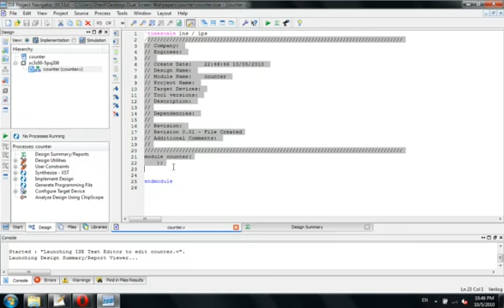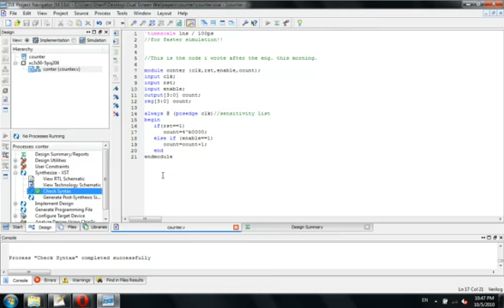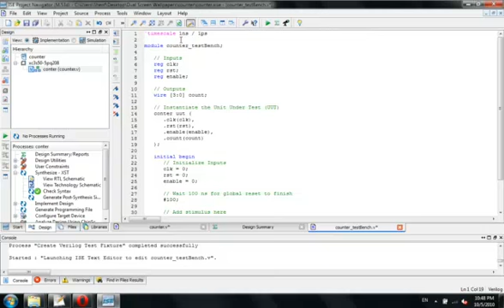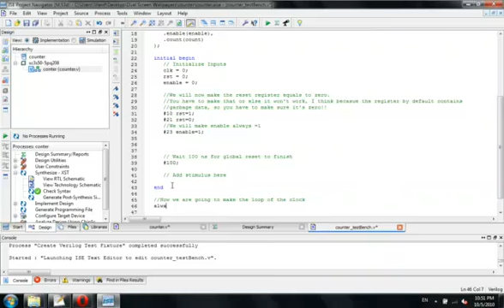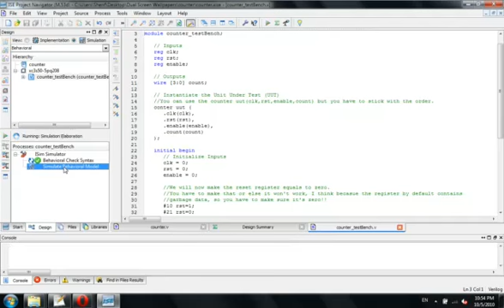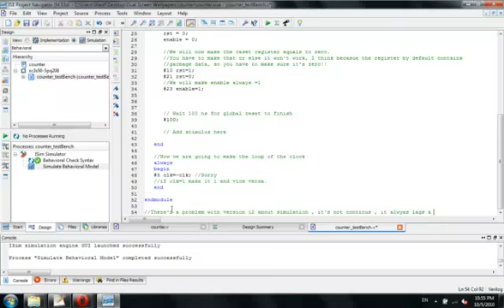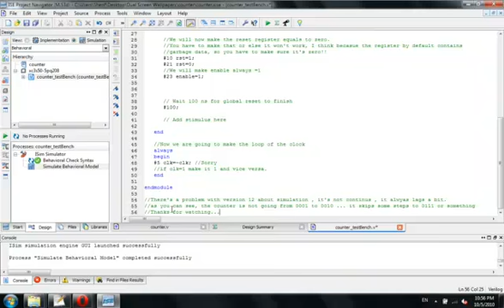4 bit verilog counter using Xilinx 12.1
4 bit verilog counter using Xilinx 12.1